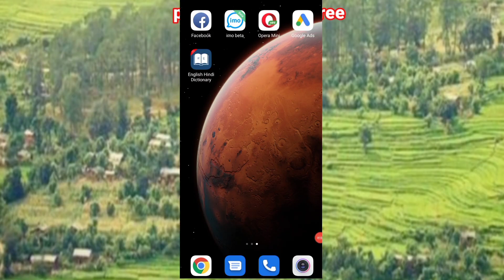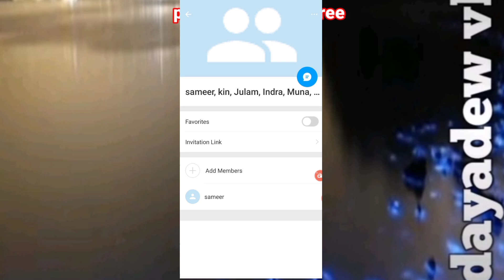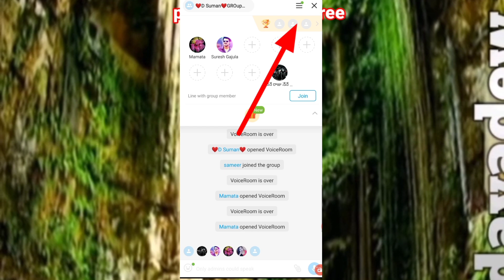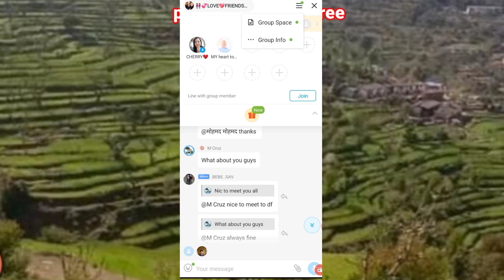Imo ka voice room kaise hataye।Delete imo voice room।imo group banaye।imo group delete kare।imo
Hi friends ।
in this imo episode I'm going to explain regarding ।how to leave imo voice room group।
How to create imo private and public group। official group।and how to you can leave from groups। And voice room group।
How to you be a group admin also।

Dosto ish video Mai group kaise banaoge aur kaise hataoge ।and group ke mahatw kya hota hai jaise information दिया हू।

namaskar ,salamalekum,wannakkam,
 satshreeyakal| Agar aap ko Video Acchi Lage to Like Aur Share jaruri Karna Aur Comment Me mujhe bhi Batayegaa Video Kaise Lage, Thank You 🙏 dhanybaad।

 Agar Aap Hamre Channel Par Pahli Baar Aye Hai Ya Apana Abhi Tak Hamare Channel Ko Subscribe Nahi Kiya To Jaldi Se Subscribe Kare Aise h Videos Dekhne Ke Liye👇 👇 can follow with me Facebook and page

padam chand soraree।

imovoiceroomgroup leave,
imo group,
leave imo group,
how to leave imo group,
imo group ko kaise,
imo group hataye,
imo group banaye,
imo group admin kaise bane,
imo latest setting,
imo group ka faaida,
udayadew vlog,
imo video call see,
imo video call live,
how to delete my imo group,